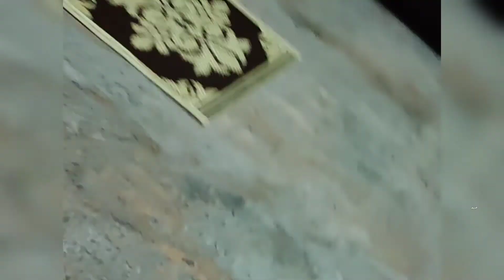ಮೊಬೈಲ್ ಕಳೆದುಕೊಂಡು ಬಂದಿದ್ದಾಳೆ | She Lost Her Phone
she lost her mobile |